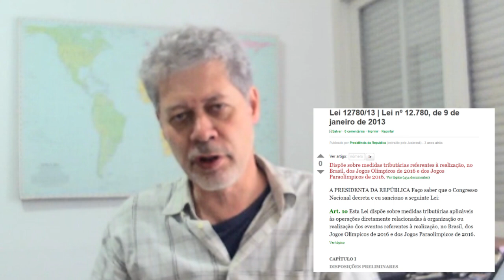A grande Farra Fiscal Olímpica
Como as mega-corporações que patrocinam os Jogos deixam de pagar R$ 3,8 bilhões em impostos – ou cinco anos de orçamento do MinC. O que isso revela sobre a globalização e a sociedade do espetáculo

Edição e apresentação: Antonio Martins
Montagem e finalização: Gabriela Leite